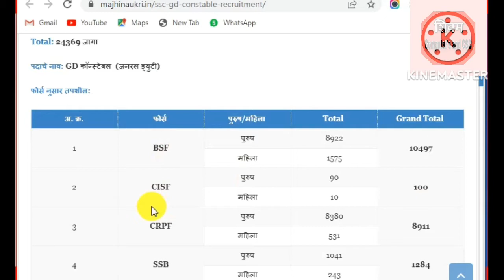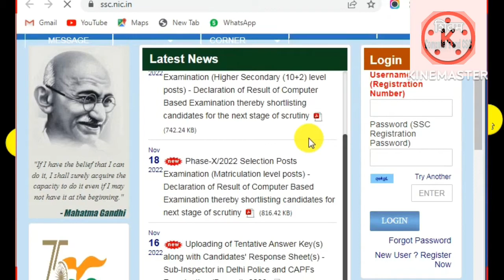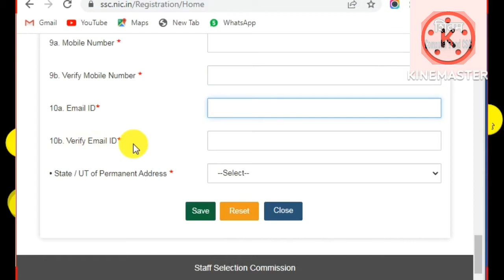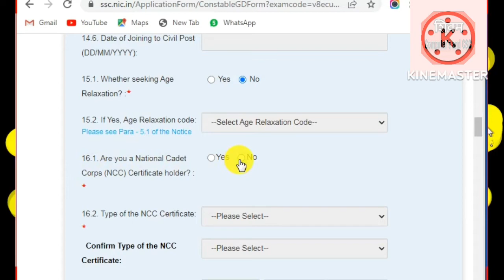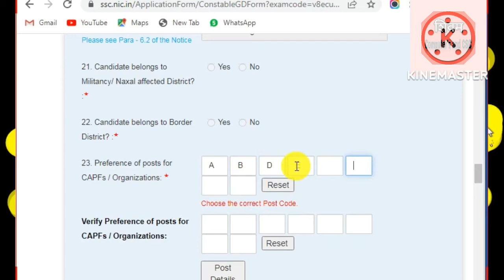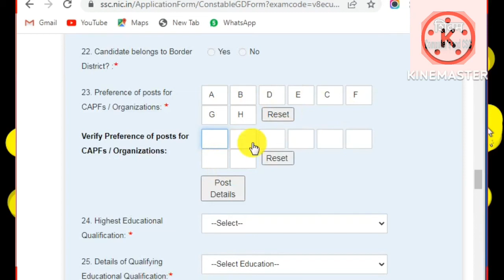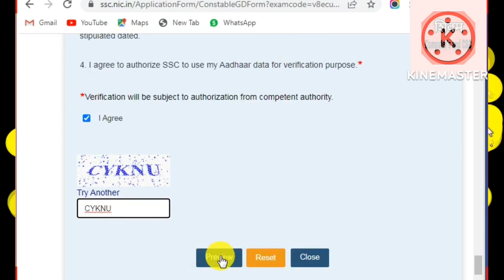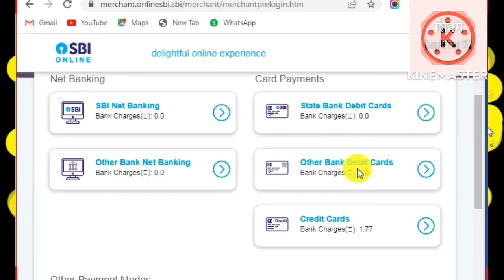SSC (Staff Selection Commision) मेगा भरती 2022 असा भरा ऑनलाईन अर्ज.🔴 how to apply for GD Constable.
नमस्कर मित्रांनो, आपण या वीडियो मध्ये SSC अंतर्गत जी मेगा भरती निघाली आहे,त्याचा ऑनलाइन फॉर्म कसा भरावा याची माहिती घेतली आहे.
  आपल्याकडून अर्ज भरताना कोणतीही चुक होणार नाही, यासाठी आपला हा वीडियो शेवटपर्यंत पहा तसेच चानेल वरती नविन असाल तर चानेल ला Subscribe करून ठेवा जेणेकरुन अशाच प्रकारचे नवनवीन वीडियो पहायला मिळतील.